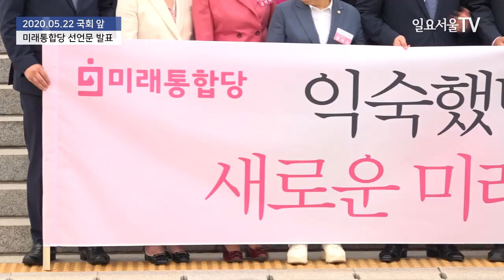고개 숙인 미래통합당 "익숙했던 과거와 결별... 국민이 원하는 통합당 되겠다"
당선인 워크숍을 마친 주호영 미래통합당 원내대표와 21대 국회의원 당선인들이 22일 국회 본관 앞에서 현수막을 들고 선언문을 발표하고 있다.

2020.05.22 일요서울TV 권민구 기자